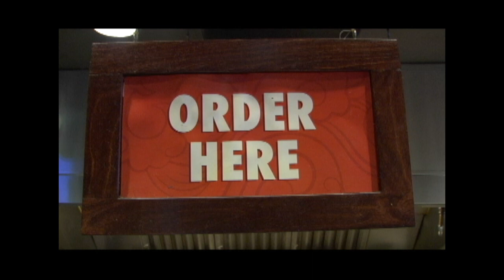Canawood Productions - WOX BOX - Advertisement 2012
WOX BOX
Fresh Asian Kitchen
Address: Unit 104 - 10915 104 A Avenue
Grande Prairie, AB. T8V-8J6

CANAWOOD PRODUCTIONS INC.

FILM INFORMATION
Details
Synopsis: Wox Box Restaurant
Genres: Advertisement
Release Date: 2012 (Canada)
Status: Completed - Film is released

Technical Specs
Runtime: 46 seconds
Sound Mix: Stereo
Country: Canada
Language: English
Color: Color

Additional Details
Film Type: Short
Filming Location: Grande Prairie, AB.
Production Company: Canawood Productions Inc.
Production Budget: N/A
Distributors: N/A
Motion Picture Rating: N/A

Terms, Conditions and Confidentiality Agreement

Unless expressly permitted in writing by Company, please do not copy, capture, reproduce, perform, transfer, sell, license, modify, create derivative works from or based upon, republish, reverse engineer, edit, distribute, or exploit in whole or in part any of the Material. Company may add, change, discontinue, remove or suspend any of the Material at any time, without notice and without liability.